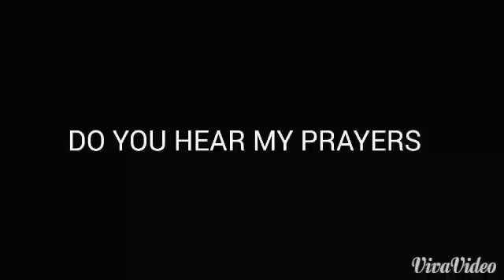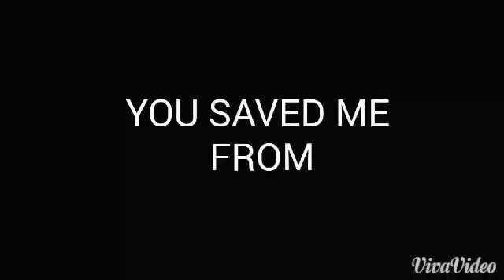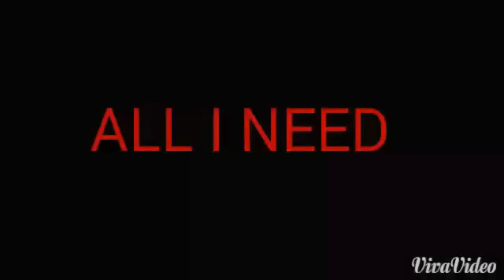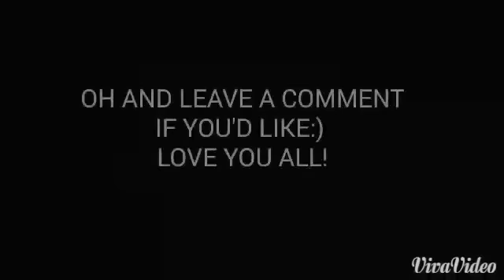KROZOVER - IT HURTS (DEBUT SINGLE) (MY BAND)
Influenced by Saint Asonia/Flyleaf/Three Days Grace/Breaking Benjamin. The DEBUT SINGLE It Hurts.
Hope y'all enjoy my bands song!